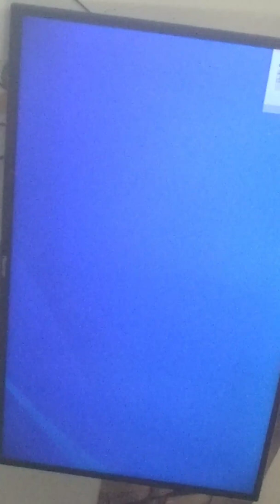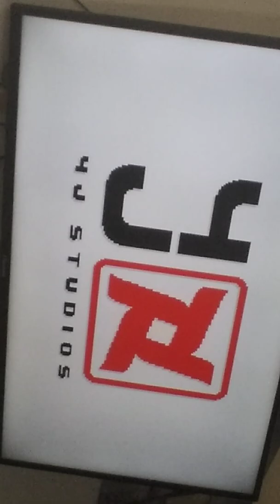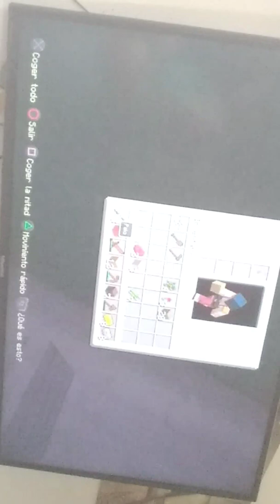Minecraft ep1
Estela3756